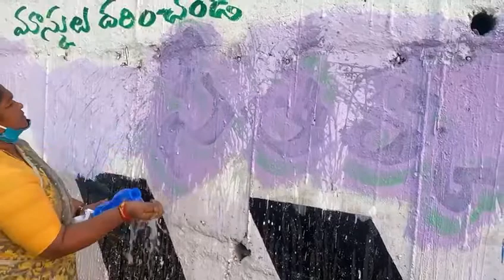లారీలు ఆపే సోయి లేదు..ములుగు ఎమ్మెల్యే సీతక్క/ Mulugu mla sithakka on TRS/ sammakka Sarakka jatara